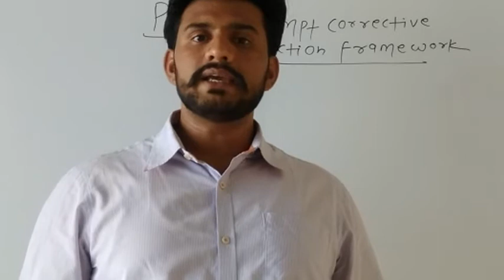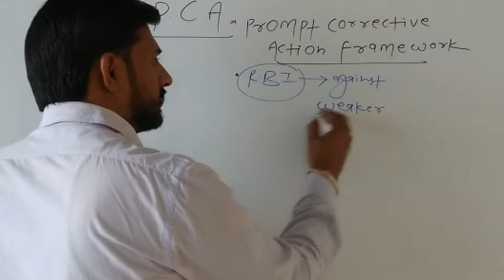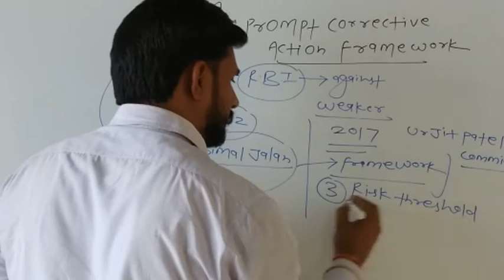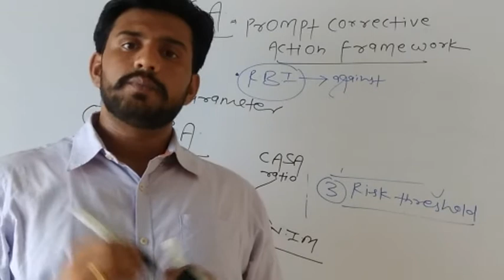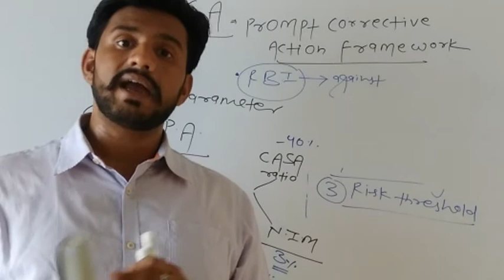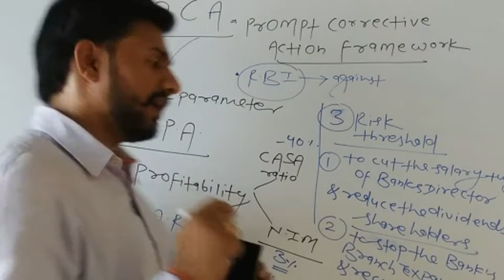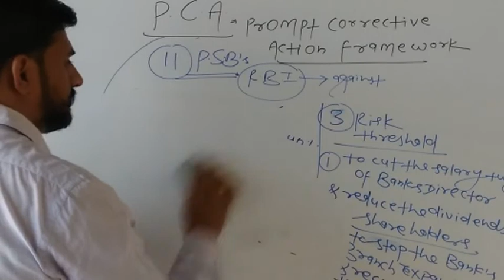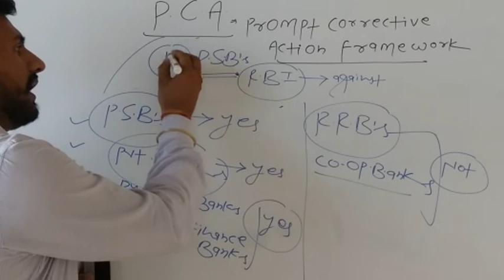Prompt corrective action plan (PCA)-by Shiv Tiwari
IBPS PO, IBPS CLERK, SBI, INSURANCE, NABARD, RBI, ECGC